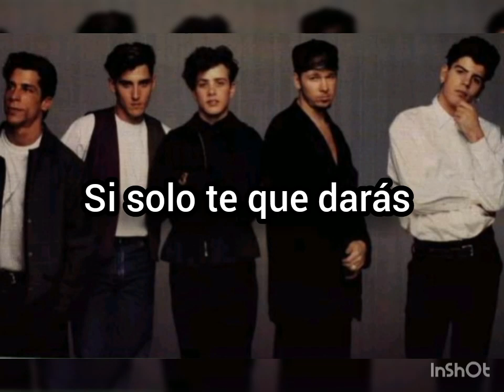If You Go Away Status Whatsapp